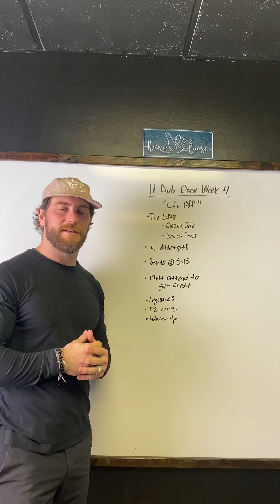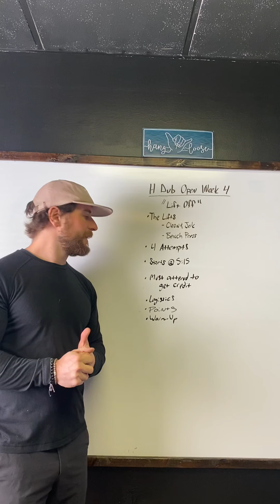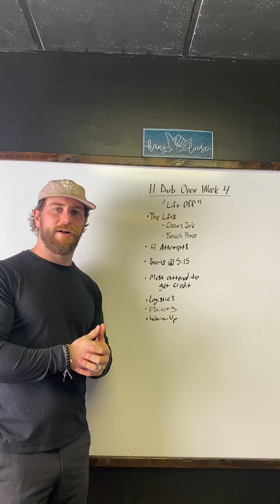H Dub Open Lift Off 2022